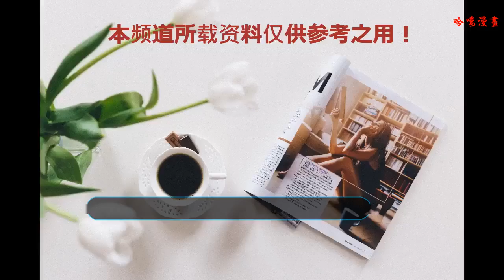海賊王：公認最強的5個準大將，1人差點殺掉大將，1人秒殺了四皇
《海賊王》中，大將級別的強者可謂是少之又少，不過準大將的強者倒是不少，真要發起飆來，大將都不一定能夠打贏他們。

馬爾科：
說起準大將實力，想必很多人首先想到的就是原四皇白胡子海賊團的一番隊隊長馬爾科了。頂上戰爭的時候，馬爾科首次展現實力，一腳踢飛了以光速著稱的黃猿，一戰成名。馬爾科是幻獸種不死鳥果實能力，擁有快速治愈恢復的能力，即便是身體打穿了，僅僅冒一個藍焰就能恢復。這樣無解的恢復能力，致使馬爾科能夠在戰場到處游走，到處支援，到處騷擾其他大將。

薩博：
當然，跟大將打過的可不僅僅是馬爾科，還有薩博這一個革命軍參謀長，一樣是強大的副手級別的角色。薩博在德雷斯羅薩篇章中就表現出了強大的體術和惡魔果實操控能力，他僅憑體術就在眾多的競爭者中贏得了擂臺賽，奪得了燒燒果實。在得到燒燒果實后，能力尚未完好的適應，薩博就對上了大將藤虎，也算是跟藤虎打了個五五開，平分秋色。

麥哲倫：
很多人都說，麥哲倫可能就是大將級別的實力，畢竟麥哲倫可是一招就秒殺了四皇黑胡子海賊團，戰績極其彪悍。不過，個人認為，麥哲倫應該尚未達到大將實力，僅僅是準大將級別罷了。麥哲倫之所以能夠秒殺黑胡子海賊團，只不過是仗著毒毒果實的能力，打了黑胡子等人一個措手不及而已。如果真有大將實力，可不會讓的路飛攪得推進城滿城風雨，頂多也就準大將實力罷了。

貝克曼：
貝克曼是四皇紅發海賊團的副船長，是《海賊王》中數一數二的智囊型角色。雖然并沒有見識過貝克曼的真正實力，但從頂上戰爭中貝克曼一槍威脅大將黃猿來看，估計也是擁有準大將的實力，能夠讓的黃猿吃癟，乖乖舉手投降。貝克曼用槍指著黃猿還說道不許動，還被網友戲稱貝克曼擁有不許動果實，恐怖如斯。

白胡子二世：
新任七武海白胡子二世威布爾，號稱擁有白胡子年輕時候的力量，僅憑一人之力就斬殺了白胡子海賊團16位船長，是個不折不扣的大怪物。白胡子二世可是擁有差點殺掉大將的彪悍戰力。前任大將澤法遇上了白胡子二世，正是被澤法斬掉了一只手臂，甚至還差點被威布爾殺掉。所以聽聞海軍招威布爾為七武海，澤法才會一氣之下脫離了海軍。